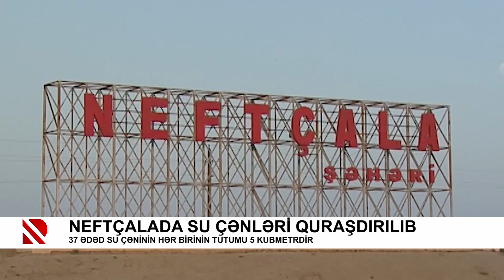Neftçalada su çənləri quraşdırılıb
37 ədəd su çəninin hər birinin tutumu 5 kubmetrdir